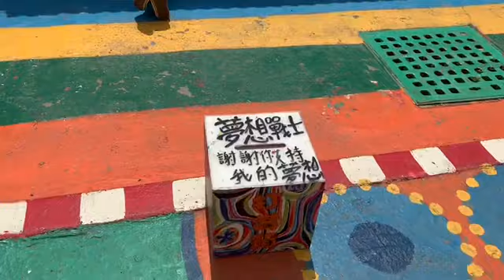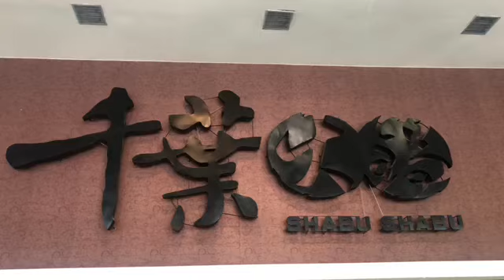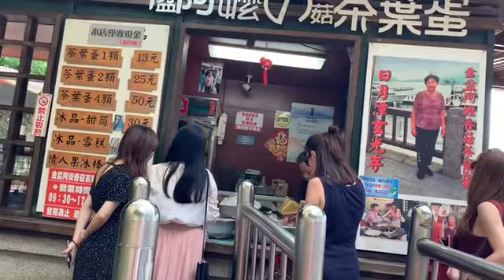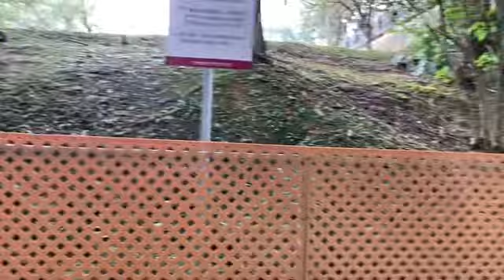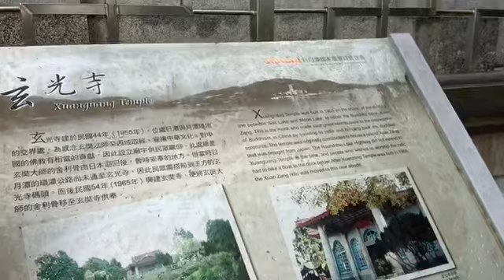ท่องเที่ยวไต้หวัน EP1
ท่องเที่ยวไต้หวัน 5 วัน 4 คืน ได้ท่องเที่ยวคริปนี้ ไปที่หมู่บ้านสายรุ้ง ชมศิลปะกรรม วิถีชาวบ้าน นั่งเรือทะเลสาปสุริยันจันทรา ชิมไข่ใบชา